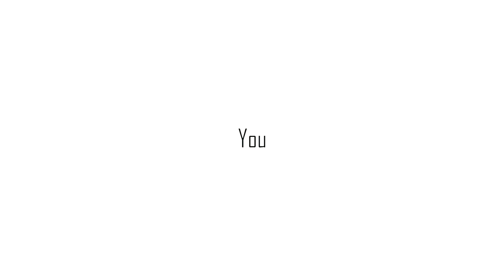Best budget mic for Voice-over | Boya MM1 vs Maono AU AO3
This is the best budget cardiod microphone for voice-over and youtube, I have compared boya mm1 shotgun mic with maono condenser mic ao-au3.
I have explained the detail review of both mic and live test's.

Things I use :
Link for Maono AU-AO3 mic
My camera
Vlogging mic
Mobile vlogging lens

Lens I use :
50mm 1.8
55-250mm Telephoto

(The above links are my affiliate links, it's just a another way to create another small income so that I can continue doing what I love that is to make videos. )

About me : I make cinematic vlogs/videos and other stuffs like product and fashion photography. Love to create entertaining content and more into video editing and color grading.
And yes ,obviously ENGINEER HU :)

tech and gaming
maono au a03 maono au a04
best streaming mic
best podcast mic
best budget condenser mic
best condenser mic
boya vs maono
by bym1 vs maono au a03
boya my mm1 vs maono au a03
best streaming mic under 2000
maono mic review
how to setup maono au a03
how to connect maono au a03
how to connect maono au a03 to pc
how to connect maono au a03 to camera
how to connect maono mic to smarphone